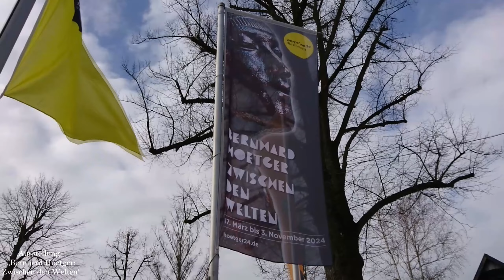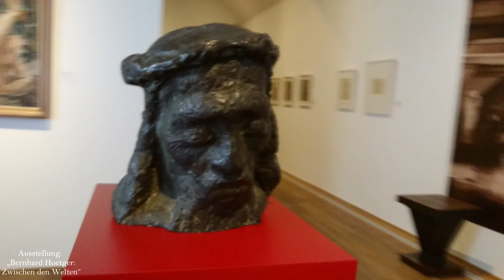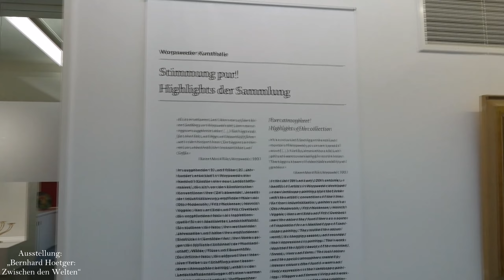Bernhard Hoetger - Zwischen den Welten {Ausstellungsrundgang in Worpswede}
Ein Ausstellungsrundgang durch „Bernhard Hoetger – Zwischen den Welten“.
Die Ausstellungen laufen noch bis Anfang November 2024.

Spannende Links auf einen Blick zu dem, was wir sonst so machen
Unser zweiter Kanal: @BakingScienceTraveller

Kapitel:
0:00   Intro
0:26   Große Kunstschau
7:50   Barkenhoff
10:26   Kunsthalle Worpswede